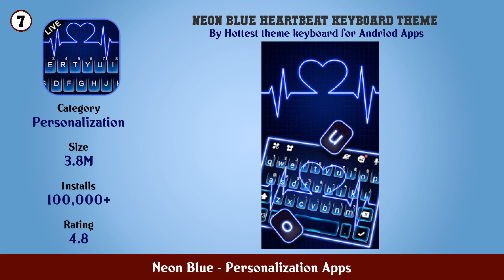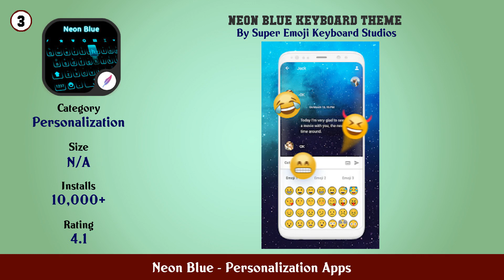Top 10 Neon Blue Android Apps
In this video we have listed Top Neon Blue Android Apps. This video is for information and reference purpose only.